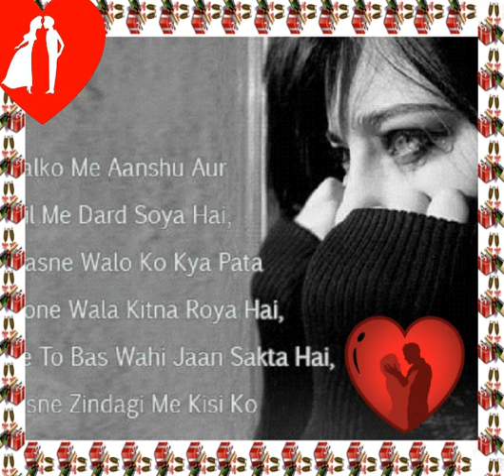Said Video &Song.